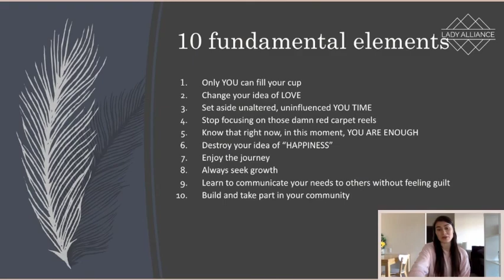Mental Health Awareness Video (Part 1 of 3)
As we all know COVID-19 has completely changed our "normal" everyday life. When your life is drastically changed you are faced with high stress levels, anxiety and feelings of uncertainty. One Love Basketball has partnered up with the Lady Alliance to help our youth navigate these stressful times through a series of mental health videos of Kieren Britton's (owner of Lady Alliance) journey, discussion of a non-linear life and the 10 key fundamental elements. We are able to provide these videos thanks to the generosity of a SaskTel sponsorship for the 'Physically Tough Mentally Tougher' Basketball Tournament.